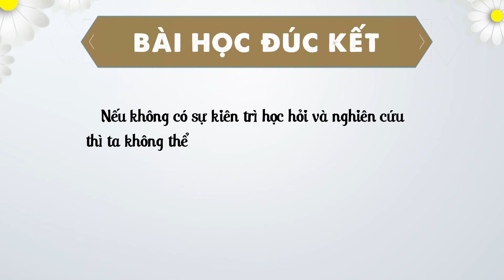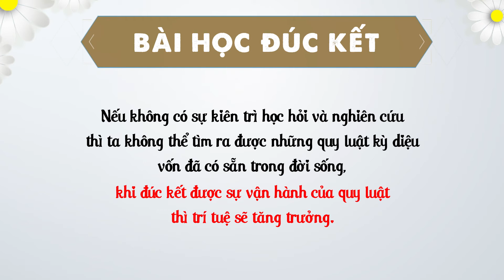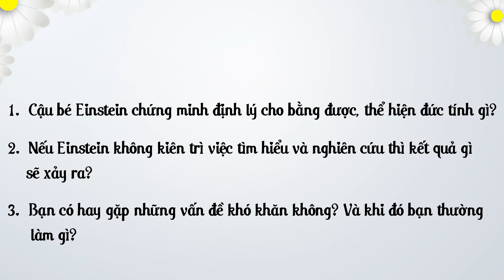Albert Einstein | Cậu Bé 9 Tuổi Chứng Minh Định Lý Pythagoras | Câu Chuyện Vĩ Nhân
Chúng tôi có một trăn trở hằng sâu về nhân cách đạo đức của con người và đang trên hành trình gìn giữ lời dạy ấy bằng dự án.